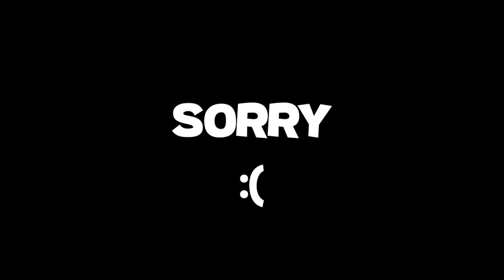Dragon Ball: Sparking! Zero But It's Just Beam Clashes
Live on YouTube and Twitch:
6 PM to Late On The Weekdays
8 Pm to Late On Weekends